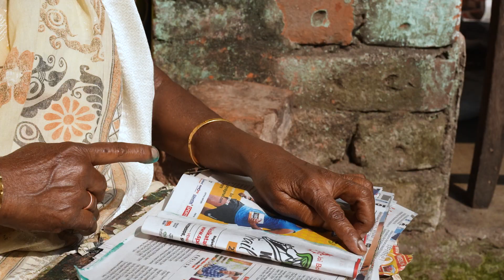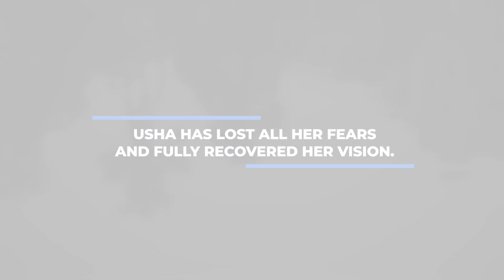Stories of Hope - Usha Dalal